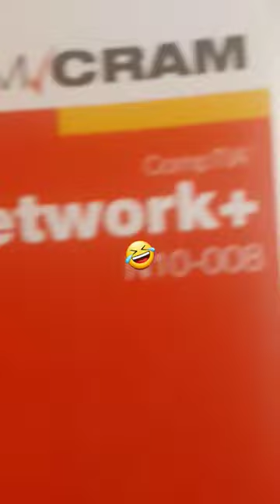FINALLY!!!!!!! 🩷 network+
omg this is the 3rd time I order this book and finally it came in almost perfect condition FINALLY!! I'm still thinking whether I should keep it or keep gambling to see if I can get a brand new book because I keep ordering it new so I want NEW. 🖕 This music is making me laugh so hard in this edit. I'm dying!! 🤣 I've been dying to start studying for the network+ so finally here it is. 😃🩷

please sign my petition, thank you!!